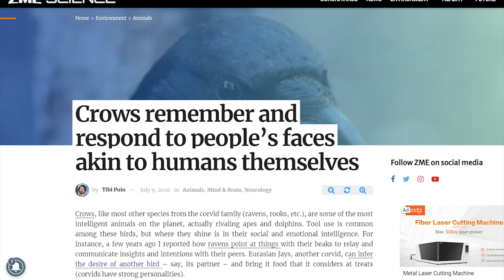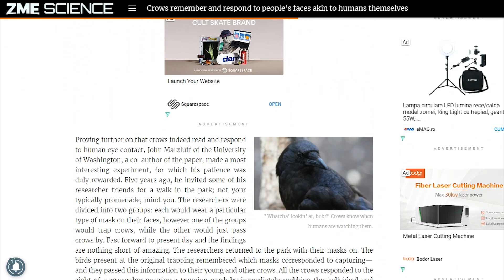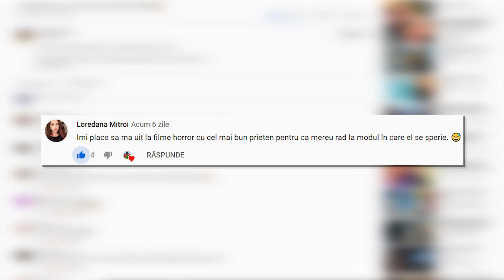10 lucruri fascinante despre CIORI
Abonati-va si apasati clopotelul pentru a primi notificare cand postam un nou clip.

Intrebarea saptamanii: care sunt pasarile voastre preferate si de ce ?

Voce - Ddana Bacinschi
Montaj video realizat de - @decebalciuciumis
Ne gasiti si pe Facebook: